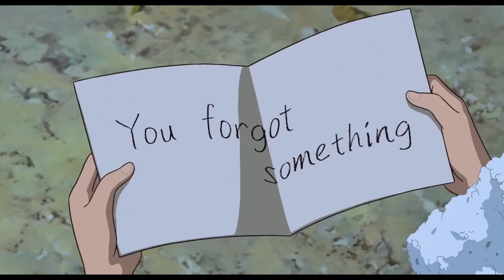Studio Ghibli | A Beginner's Guide | Anime Nii-Chan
Hello fellow weebsters (ﾉ◕ヮ◕)ﾉ*:･ﾟ✧
► Now that Studio Ghibli Movies are available online for streaming, here's a guide that will help you decide which movies you should start with!
3) Sit back, and wait for the results!
► An anime was announced by TV Tokyo recently , which was about Kabaddi... and it would be a real shame if this anime doesn't air in India.

You could literally interact with us on our subreddit and have a chill time!